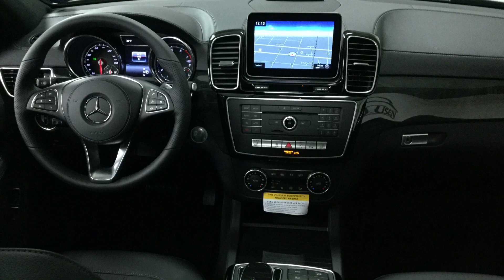2019 Mercedes-Benz GLS 450 4MATIC in Selenite Grey Metallic - 229627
We can ship this car to you!

Factory options on this loaded 2019 Mercedes-Benz GLS 450 in Selenite Grey Metallic include Premium Package, Appearance Package, Lighting Package, Lane Tracking Package, Parking Assist Package, Harman/Kardon Sound System, Power Easy-Entry, Panorama Sunroof, 20" Wheels and much more. Roomy, refined and refreshing, the Mercedes-Benz GLS matches innovation with indulgence.

Isringhausen Imports is Central Illinois' premier new car, used car and certified pre-owned (CPO) dealership for quality Mercedes-Benz vehicles. At Isringhausen Imports, we have become a leader in the industry by working each day towards the greater good of our customers, our fellow employees, and our community.